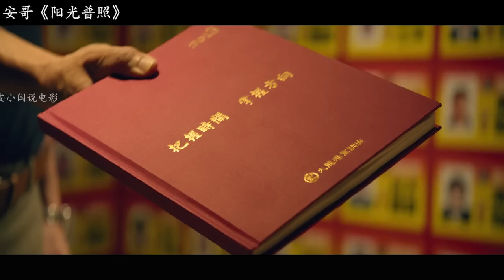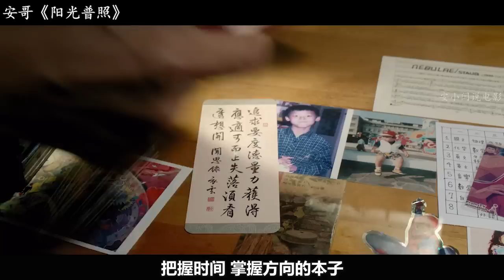【安哥】2019年被吹爆的华语电影，看似和谐的一家4口，彼此生活却压抑的无法呼吸！